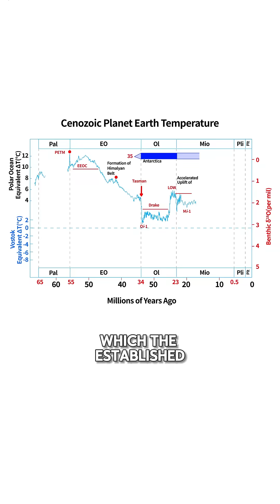The Holocene Wasn’t Stable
Contrary to modern assumptions, the Holocene—the last 10,000 years—was not a time of steady climate.

Hubert Lamb identified four major climate epochs:
1️⃣ The Postglacial Optimum
2️⃣ The Iron Age Cold Period
3️⃣ The Medieval Warm Period
4️⃣ The Little Ice Age

Even the Arctic Ocean may have been ice-free in summer.

The past wasn’t stable. So why assume the present is?